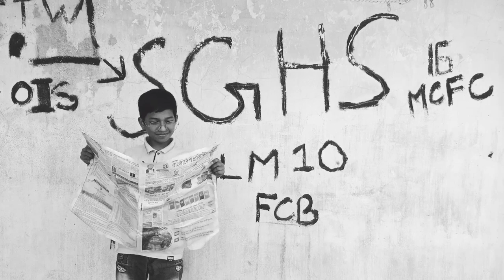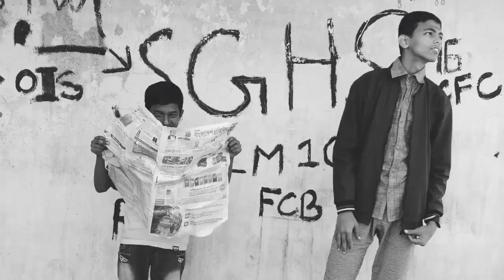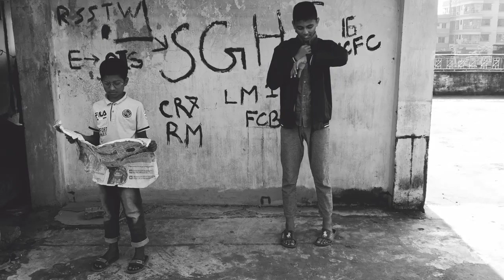বাঙালি মি.বিন || Bangali mr.bean || Bangla Funny Video || By The Devil Brothers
Cast:
Omor Faruk,Ashik Ahmed,Samir Ahmed..

MOHAMMAD JIDAN.

Edit: MOHAMMAD JIDAN..